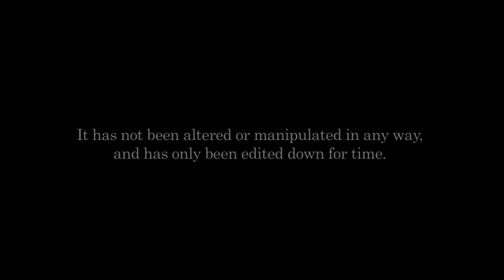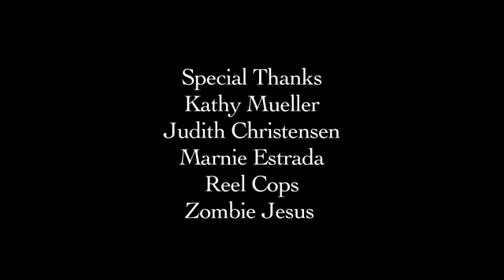Horrifying Police Shooting in Utah.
Police dash and security camera footage of a horrifying officer involved shooting. Warning, strong language and disturbing material.